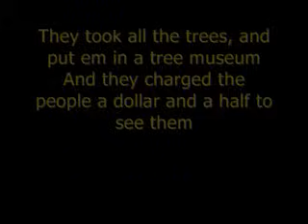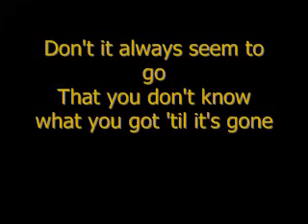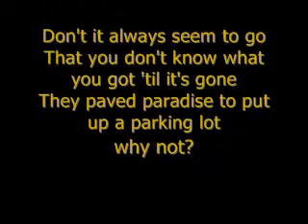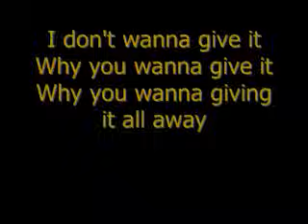Counting Crows - Big Yellow Taxi (lyrics)